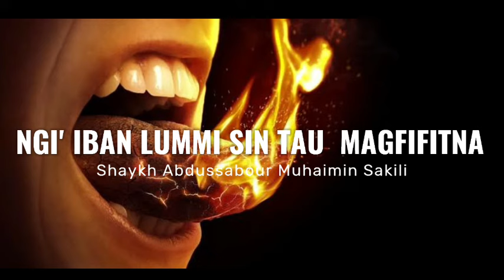NGI' IBAN LUMMI SIN TAU MAGFIFITNA - SHAYKH ABDUSSABOUR MUHAIMIN SAKILI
" Siksa sin halawm qubur sin tau magfifitna"

LIKE - COMMENT & SHARE OUR NASIHAT VIDEOS.